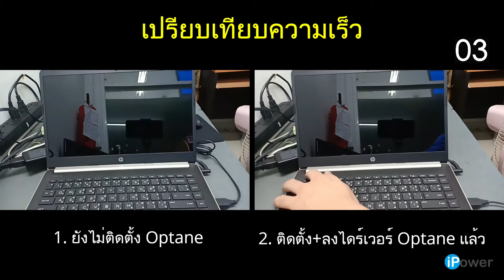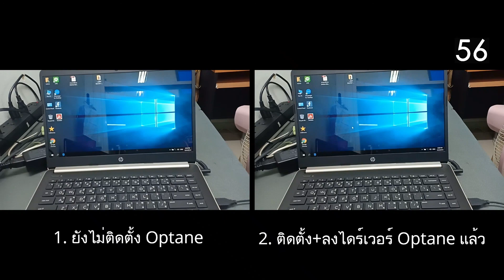เปรียบเทียบความเร็ว Intel Optane บนวินโดส์10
ทดสอบความเร็วในการบูตเมื่อใช้ Intel Optane